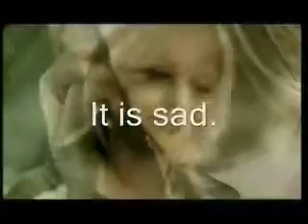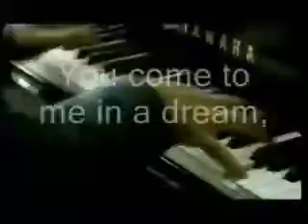I'll Be Easy To Find ... Jimmy Travis Band